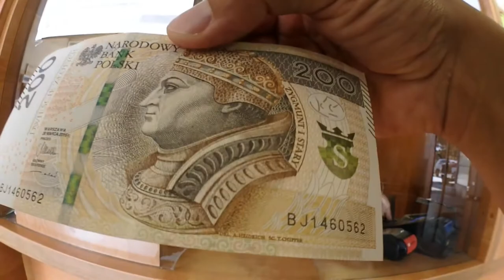Przegląd techniczny w 1 minutę Junak 123 /motocykl 125cc, roczny przegląd/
Dla zainteresowanych, prezentacja przeglądu technicznego który, w swojej zasadniczej fazie trwa 1 minutę a nawet mniej.

Przegląd na Janusza w laczkach i na zdrapkę a całość w mniej niż 1 minutę.

Sam Junkers ma 6835 km po 10 latach.

Milego
Tom